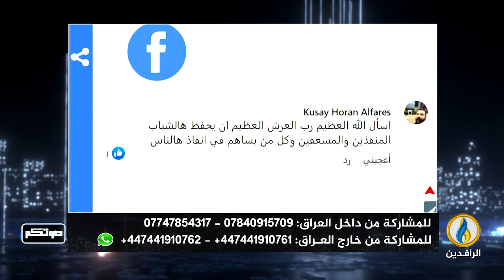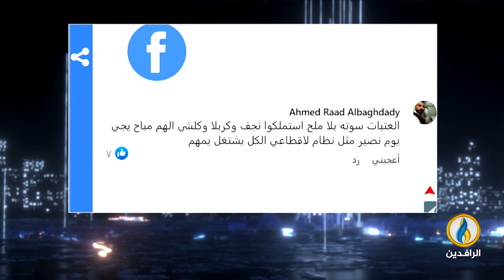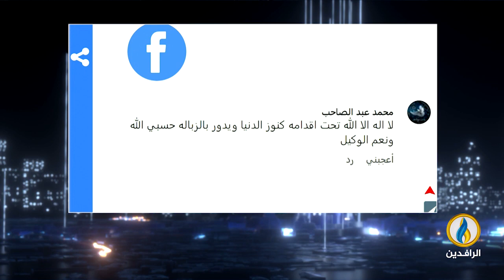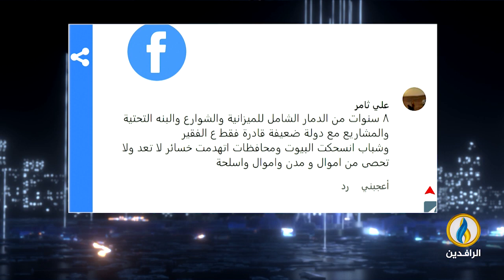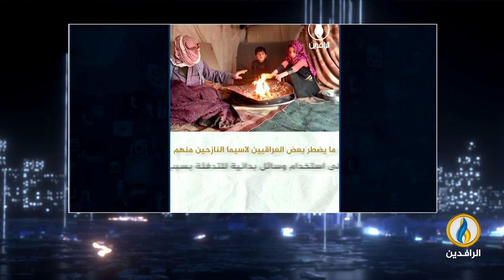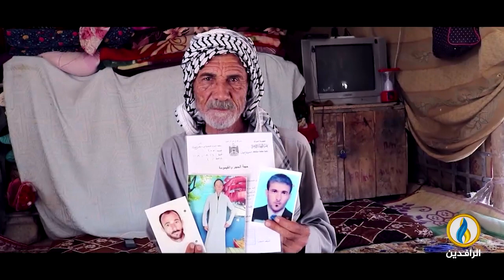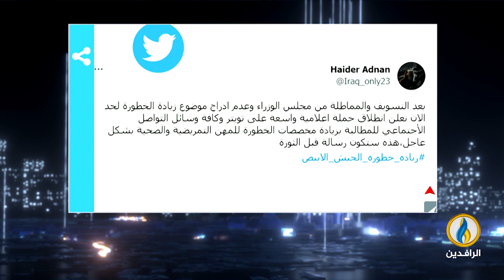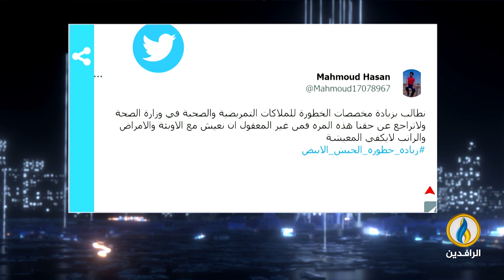صوتكم | 14 - 2 - 2023